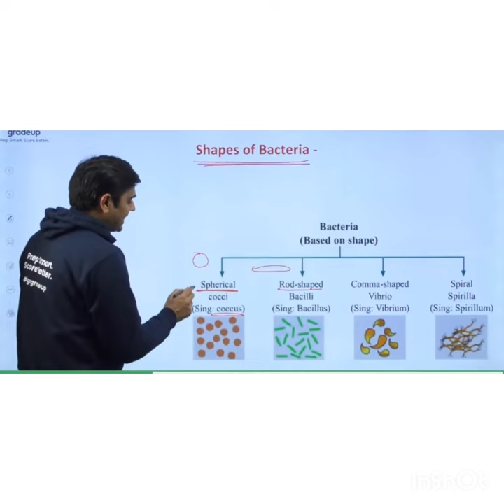shape of bacteria 🦠 by zubair sir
shape of bacteria 🦠 by zubair sir,one question ❓ confirm